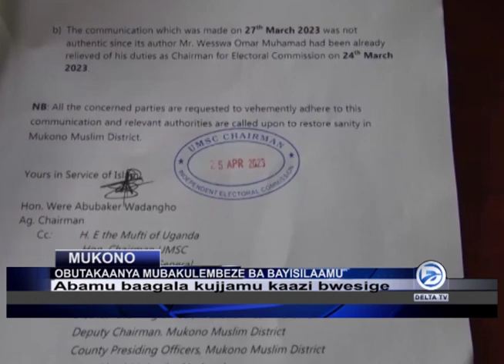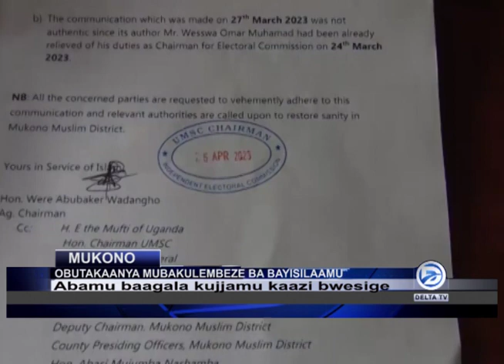OBUTAKAANYA MU BAKULEMBEZE BABAYISILAAMU